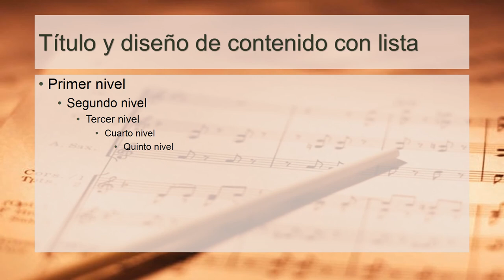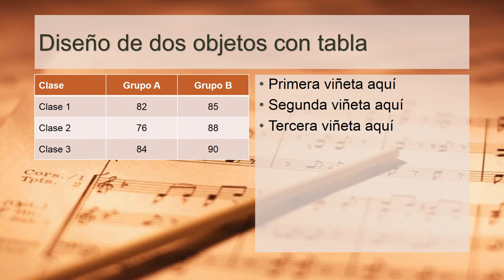Fróilan González - Cerca de ti